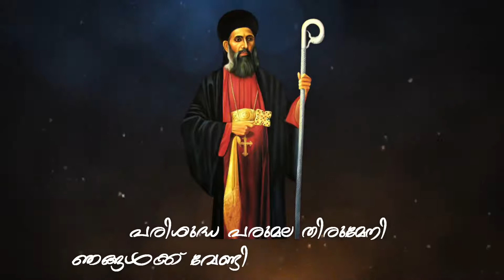ഗ്രീഗോറിയൻ ചിന്തകൾ || MGOCSM Week || Fr.Nithin Mathew Thomas || Day 04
പരിശുദ്ധ പരുമല തിരുമേനിയുടെ 118 ഓർമപ്പെരുന്നാൾ.
MGOCSM WEEK || ഗ്രീഗോറിയൻ ചിന്തകൾ
Fr. Nithin Mathew Thomas

● MGOCSM Global